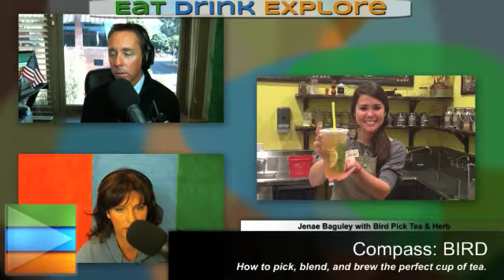Tips for buying, blending, brewing, and serving the perfect pot of tea